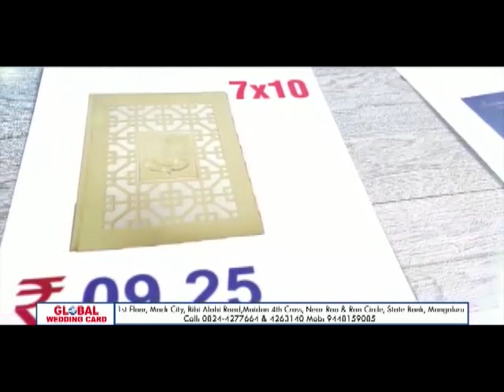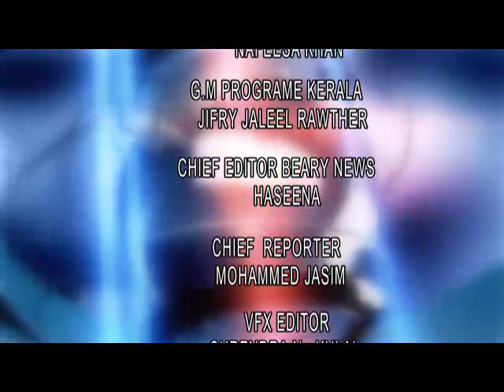NMC ಕನ್ನಡ ನ್ಯೂಸ್ 28-7-2018